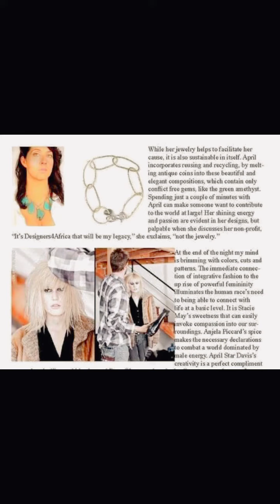My jewelry and mixed with some digital collage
Just sone fun digital collages with my art and Jewelry.. you can’t Google I have been making jewelry over 25 years for tv & films as well as donating for charity auctions and traveling to volunteer as well as make art